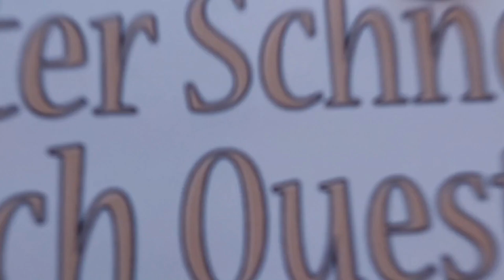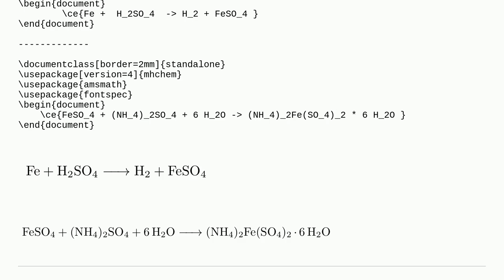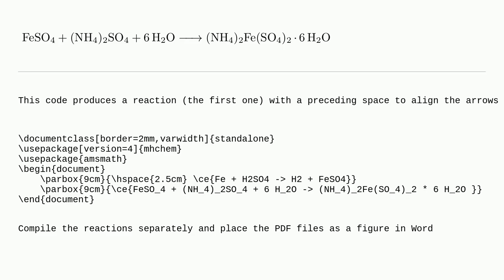Tex: How do I save chemical equations as an SVG so I can paste them into MS Word?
How do I save chemical equations as an SVG so I can paste them into MS Word?

A special thanks goes out to the community

  chemistry alignment svg equations